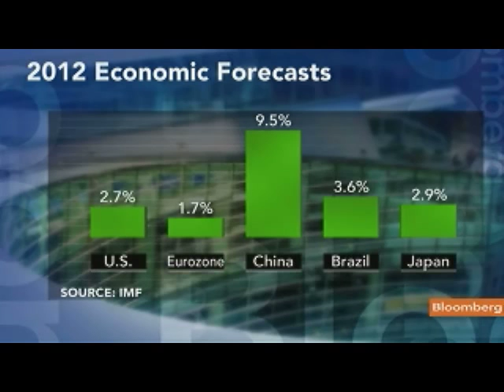Blanchard Sees Slow Recovery, No Double-Dip for U.S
June 17 (Bloomberg) -- Olivier Blanchard, chief economist at the International Monetary Fund, talks about the outlook for the U.S. economy.
     Blanchard, speaking on Bloomberg Television's "InBusiness with Margaret Brennan," also discusses the Greek sovereign debt crisis. (Source: Bloomberg)